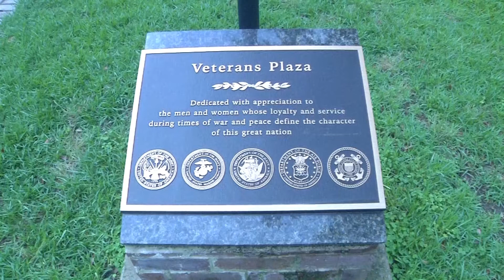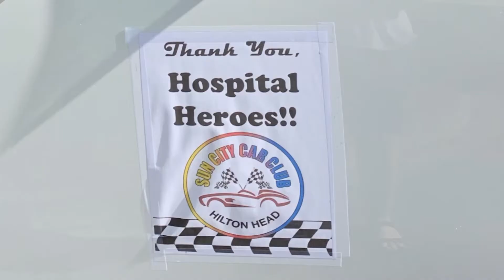Sun City News Week of 06-29-20